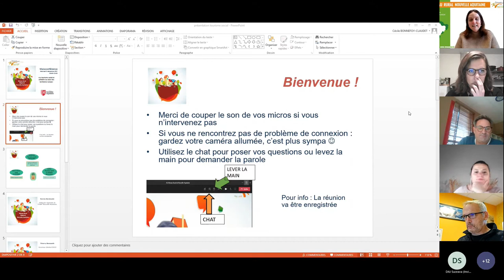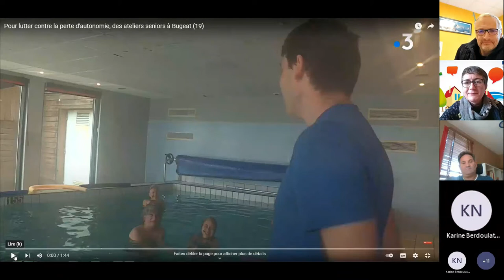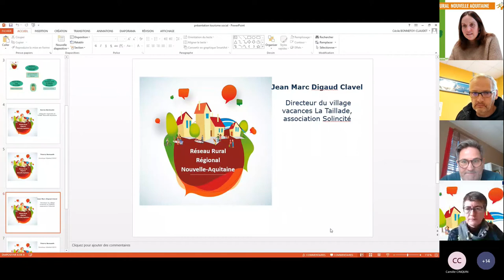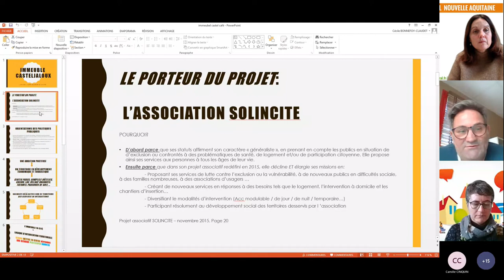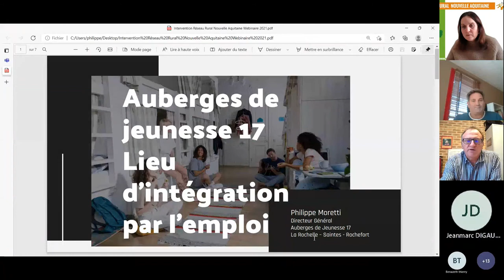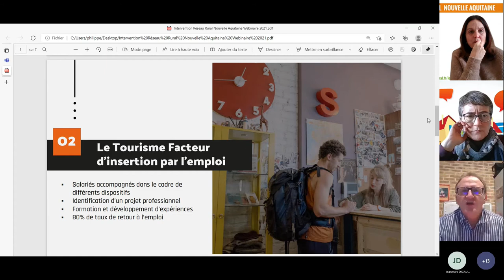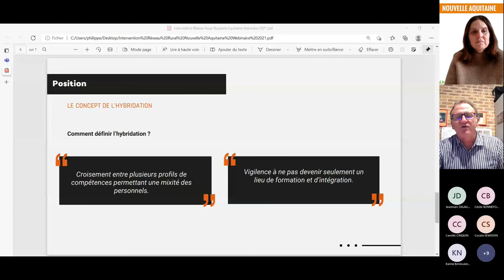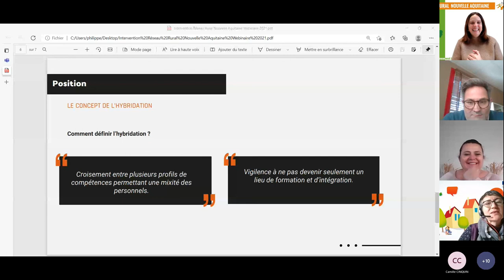Webinaire des Réseaux ruraux régionaux - Le tourisme social et solidaire dans les territoires ruraux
Voici la rediffusion du webinaire  "Le tourisme social et solidaire au cœur des territoires ruraux".
Ce webinaire est proposé par le Réseau rural Nouvelle-Aquitaine